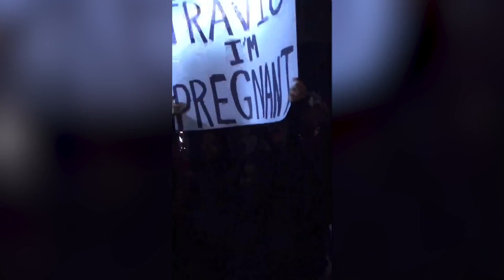Kourtney Kardashian, 44, is pregnant, expecting baby with Travis Barker | Page Six Celebrity News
Kourtney Kardashian is pregnant!

The “Keeping Up With the Kardashians” alum is expecting another child, her first with husband Travis Barker.

“The Kardashians” star, 44, announced the exciting news during Barker’s concert with Blink-182 in Los Angeles Friday.

As her hubby performed on stage, Kardashian held up a sign reading, “Travis I’m pregnant,” before smooching the drummer.